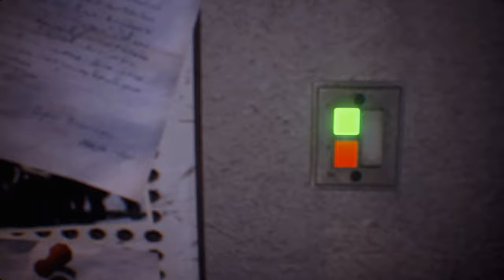Resident Evil 3 Remake Jill Valentine in Black Nurse outfit Part 2 /Biohazard 3 mod [4K]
support

Created by   Arison_C    Grogu

Mod shop
Sorry